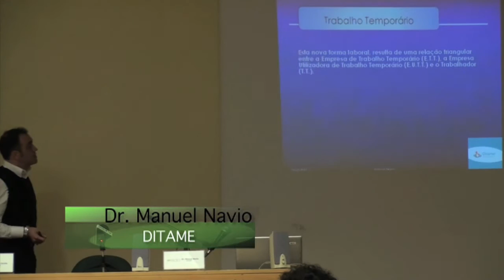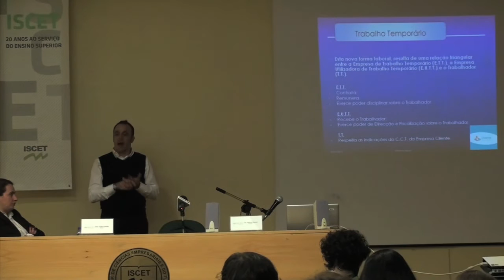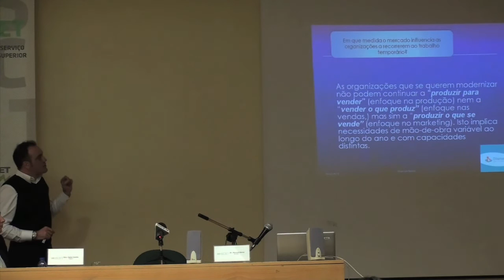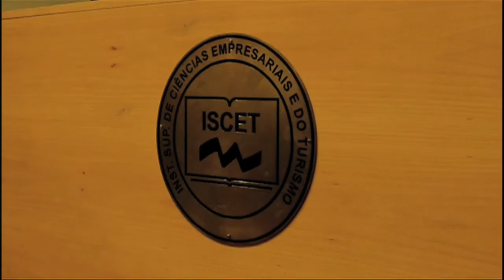Seminário GRH - Trabalho Temporário pt2.mp4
Segunda parte do resumo do seminário sobre o "Trabalho Temporário", realizado no contexto do ciclo de seminários levado a cabo pelo 1º ciclo (Licenciatura) em Gestão de Recursos Humanos do ISCET.
Second film of highlights from the lecture about "Temporary Work", which was held as part of the series of lectures organized by the degree course in Human Resource Management held at ISCET.